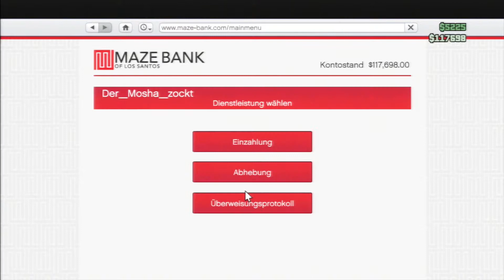Let's Play Together GTA Online #118 - Die Geisterlady und ihr Lover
Grand Theft Auto Online - Der neue Streich von Rockstar.

Zusammen mit dem guten Charlie (Kanal: Charlie zockt) machen wir die große Spielwiese von GTA Online unsicher. Uns erwarten einfache Jobs, schwere Jobs, schwer einfache Jobs, Raubzüge, Rennen zu Land, Rennen zu Wasser, Rennen in der Luft, (habe ich schon Jobs erwähnt?), Tennis, Golf, Chaos, Anarchie, und, und, und...

Wir haben jedenfalls jede menge Spaß und ihr hoffentlich auch!

► Hier könnt Ihr das Spiel kaufen: goo.gl/FAKsez